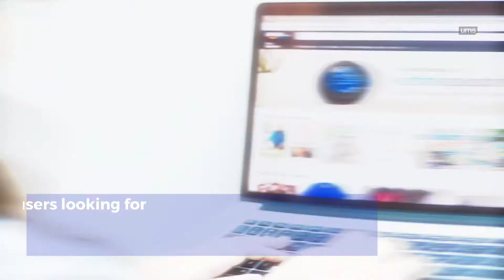Amazon Launches New Real Estate Feature 'TurnKey'